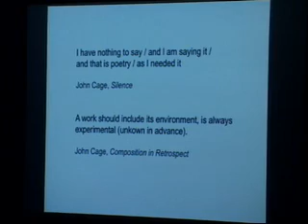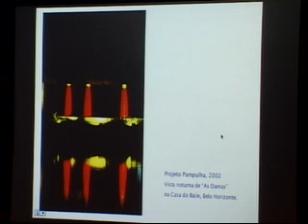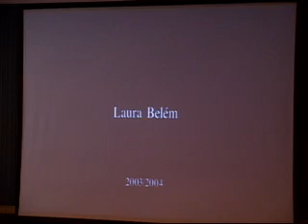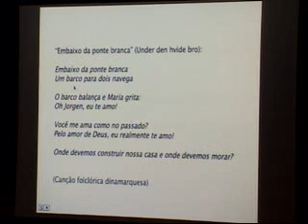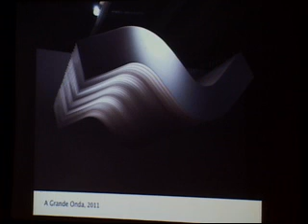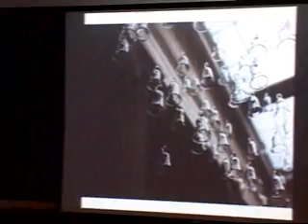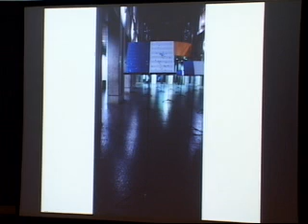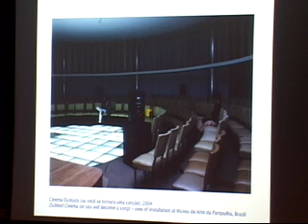Laura Belém (30/08/2011)